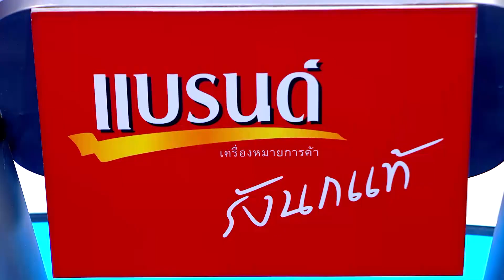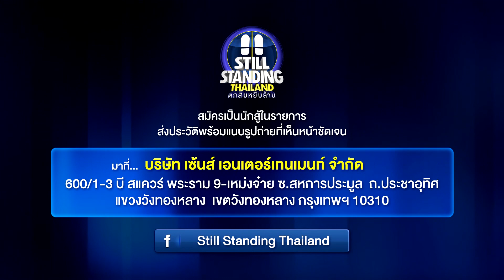ตกสิบหยิบล้าน Still Standing Thailand - 12 มิถุนายน 60 [FULL]